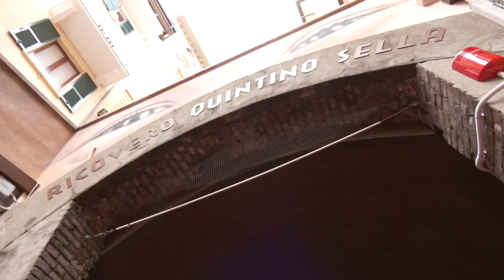Galleria ricovero Quintino Sella, il murales di Ozmo 24-04-2024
Svelata questa mattina l’opera “Ieri oggi domani” situata all’ingresso del Rifugio Antiaereo Quintino Sella realizzata da OZMO, uno dei più affermati artisti italiani di arte pubblica.